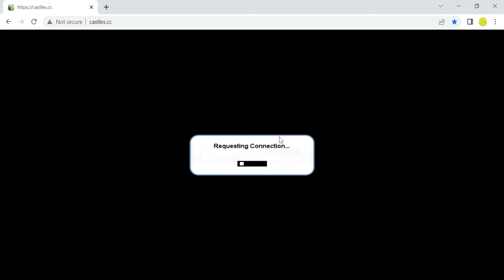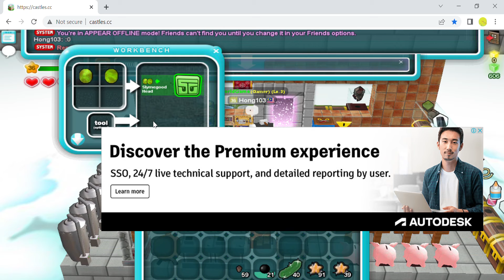[Cubic castle crafting recipe] Slymegood Head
Finally slyme egg can craft something :D
If you have all eight egg then you can craft one.

This video I use window 11 Xbox game bar to capture so sorry for lag. :)